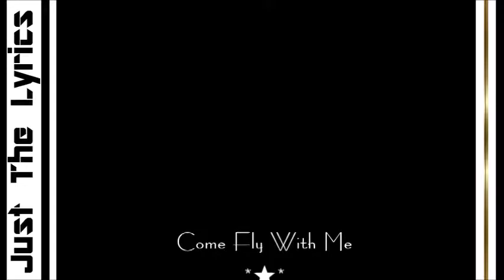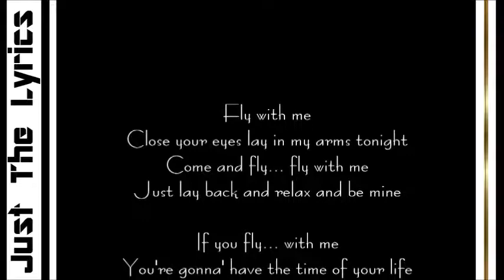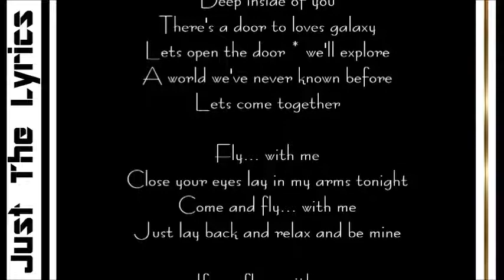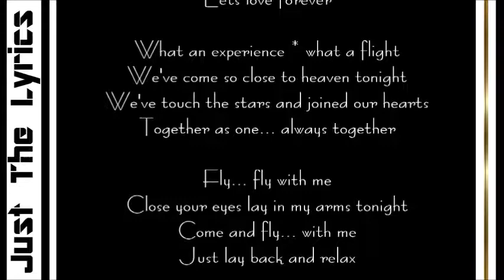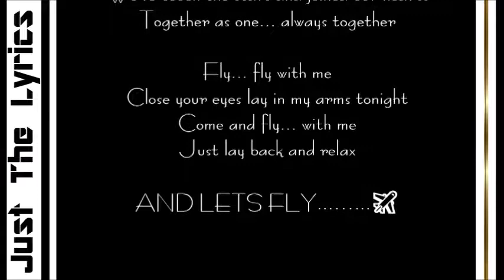Just The Lyrics ❣ ༺🌹༻ Come Fly With Me ༺🌹༻ Greg Perry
Fly with me
Close your eyes lay in my arms tonight
Come and fly... fly with me
Just lay back and relax and be mine
If you fly... with me
You're gonna' have the time of your life
We'll take off * when we touch
Out in space there's a place for us
Sharing love
Not just for the moment * but for lite years to come
Deep inside of me there's a key
Deep inside of you
There's a door to loves galaxy
Lets open the door * we'll explore
A world we've never known before
Lets come together
Fly... with me
Come and fly... with me
We'll make love... flying high
Without leaving the ground we've found paradise
There's no looking back * for us
We've reach the point of no return
Lets love forever
What an experience * what a flight
We've come so close to heaven tonight
We've touch the stars and joined our hearts
Together as one... always together
Fly... fly with me
Just lay back and relax
AND LETS FLY...…...✈